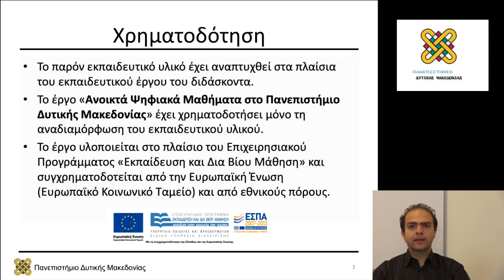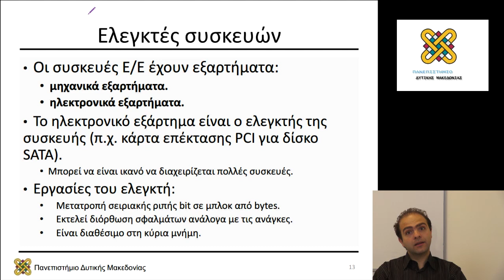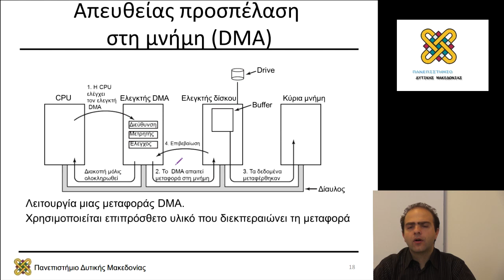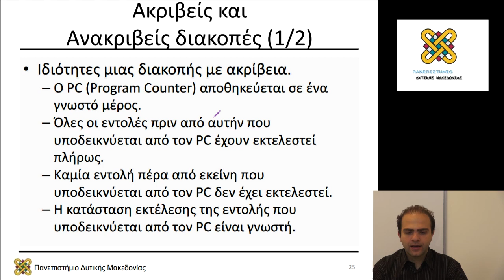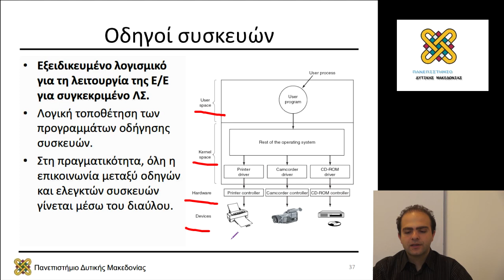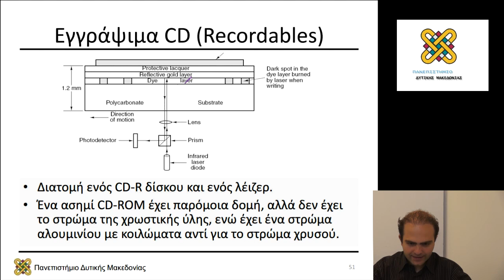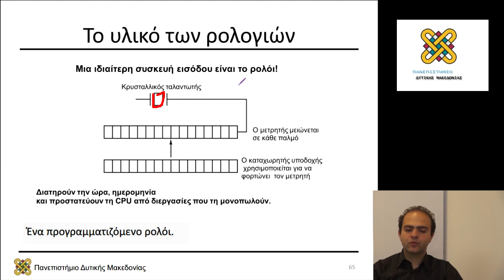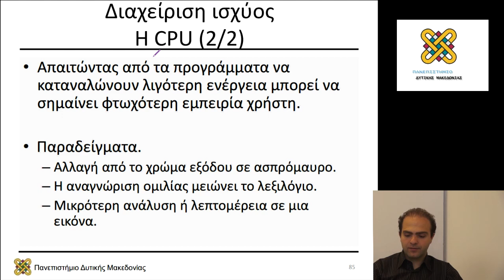Λειτουργικά Συστήματα, Διάλεξη 11 - Μηνάς Δασυγένης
Περιεχόμενα Ενότητας:  Διαχείριση Εισόδου – Εξόδου